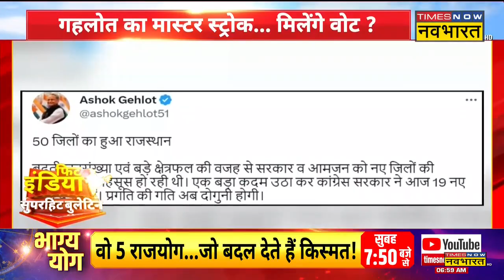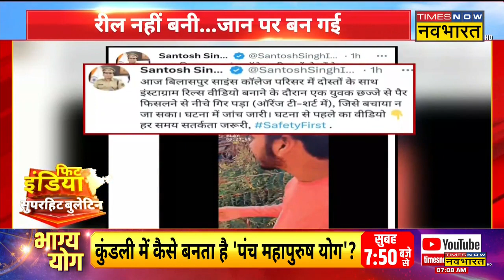खबर देखने का एकदम नया अंदाज, देखिए Fit India, Superhit Bulletin | Morning Big News | Hindi News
धार, रफ्तार, इनफॉर्मेशन सब एक साथ, एक जगह,
एंकर नहीं आपकी दोस्त बताएंगी राजनीति से लेकर देश-विदेश की सभी ख़बरें
Shweta Shrivastav और Deepika Yadav के साथ नए अंदाज में,